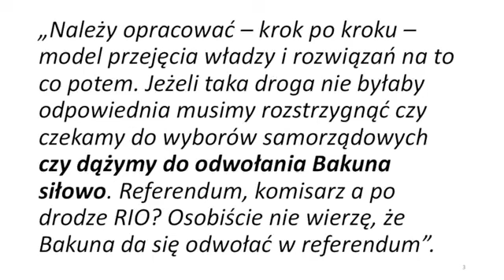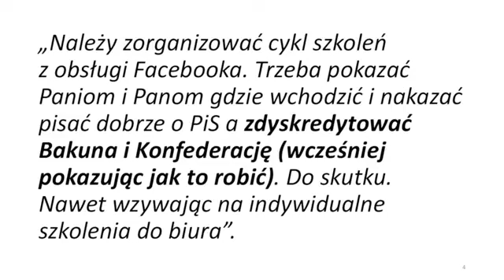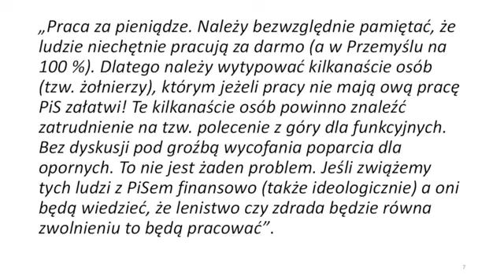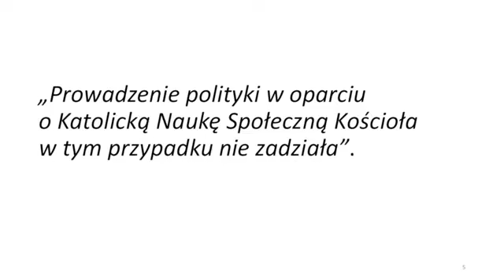Konfederacja ujawnia: Afera podkarpacka 2.0 - Szczegółowa analiza!